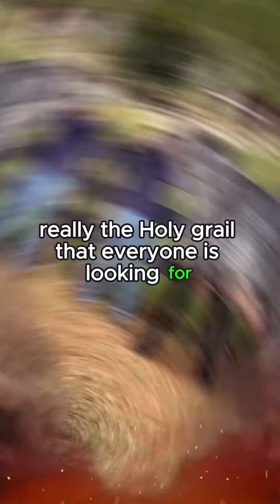🔴 GIROLANDO Is Investing in This Breed Worthwhile?🥛Biggest Bulls And Cows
Girolando: Is Investing in This Breed Worthwhile? Forget about traditional dairy cows. The Girolando is bursting onto the livestock scene with the force of a hurricane, promising abundant milk and robust calves. But is this breed really the Holy Grail that everyone is looking for?

The Sirens of High Performance

Breeders never tire of praising the virtues of the Girolando. Its cross between Holstein and Guir gives it an imposing physique, admirable heat resistance, and milk production that would make any dairy cow blush.

Milk, Milk, and More Milk:

With an average of 30 liters per day, the Girolando's milk production not only surpasses that of the Guir, but also competes head-to-head with the Holstein. And not only that, its milk is rich in protein and fat, ideal for making cheese and other high-quality dairy products.

Calves Born to Succeed:

Girolando calves are born with an enviable vigor, ready to face the challenges of the world from the very first moment. Their rapid growth and high survival rate make them a safe investment for the future of your livestock.

An Oasis in the Desert:

Forget about heat stress. The Girolando is designed to thrive in hot and humid climates, where other breeds wither. Its short, pigmented coat, along with its efficient thermoregulation system, makes it a tireless warrior of the tropics.

But... Not Everything is Rosy:

Price: Acquiring a Girolando can be a considerable investment, especially when compared to Creole breeds.

Adaptation: Although the Girolando adapts well to warm climates, it is not recommended for cold or high humidity areas.

Availability: The breed is not yet as widespread as others, which can make it difficult to find quality specimens.

Girolando or Not Girolando?

That is the big question. The answer depends on your needs and goals as a rancher. If you are looking for a highly productive dairy breed, resistant to heat and with vigorous calves, the Girolando could be your next winning bet.

However, before making a rash decision, it is essential that you:

Analyze your budget and compare costs with other breeds.
Consider the climatic conditions of your area.
Thoroughly investigate the availability of specimens and their genetic quality.
Consult with livestock experts to obtain a personalized evaluation.
The Girolando is not a magical breed, but it certainly has the potential to revolutionize livestock farming in tropical climates. With careful evaluation and strategic planning, this breed could become the key to success for your livestock future.

Remember:

Do your research before investing.
Don't get carried away by unfounded promises.
Seek the advice of livestock experts.
Make smart decisions to ensure the success of your business.